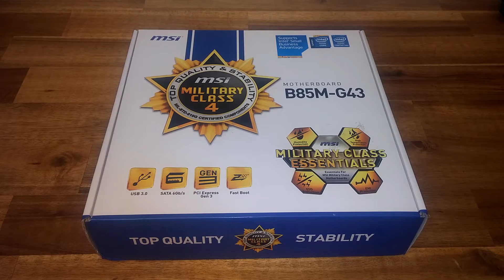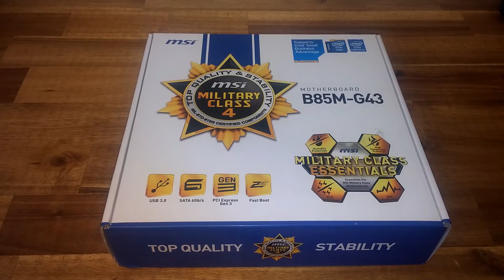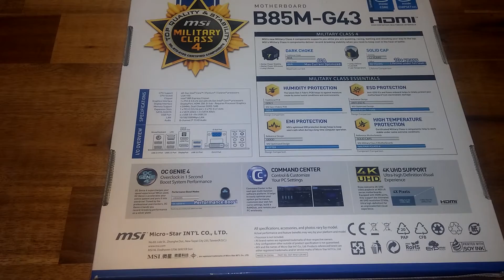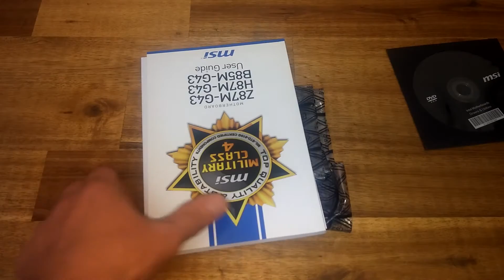MSI B85m - G43 Mainboard Review/ Test - Unboxing - German/ Deutsch - 1150 - Intel - Billig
Heute mal mit einem Review zum MSI B85m - G43 Mainboard. Einem recht günstigen Intel B85  Mainboard im mATX Format für So. 1150.